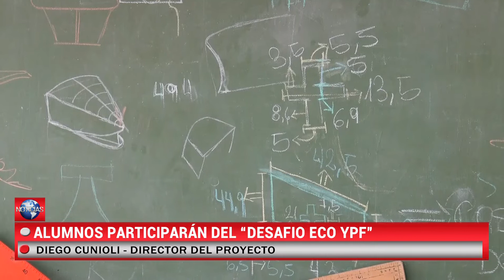Alumnos de Olavarría se preparan para una nueva edición del "Desafío Eco YPF"